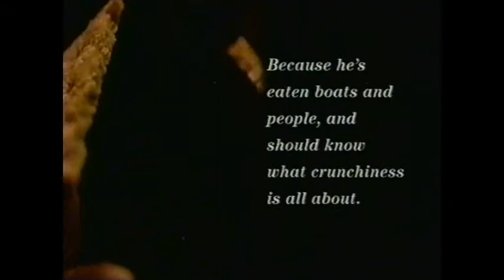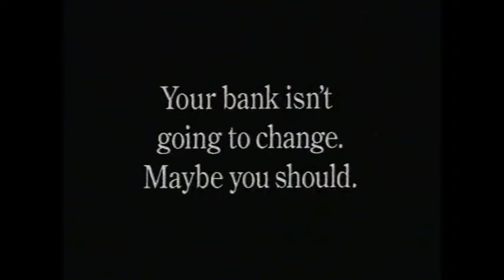CBC Commercial Break December 1998 (Tetley, Breton, Sears, Cantel, Tim Hortons, etc)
Commercial break on CBC in December of 1998.